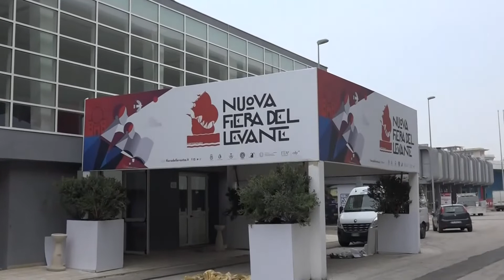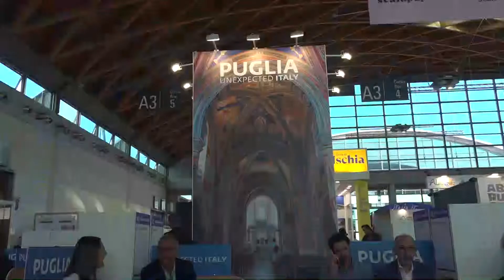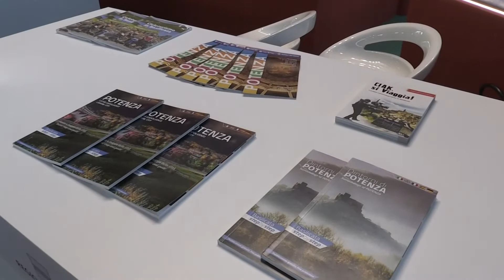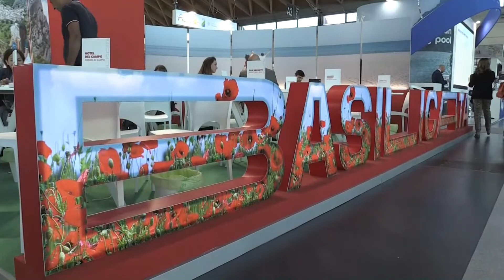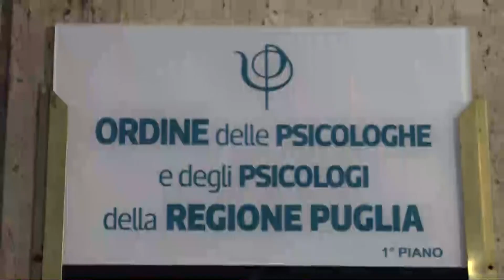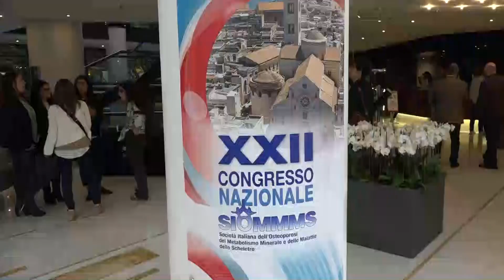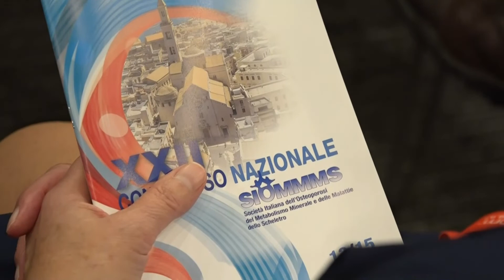TRM h24 News (Edizione delle 7:00) - 14 ottobre 2022